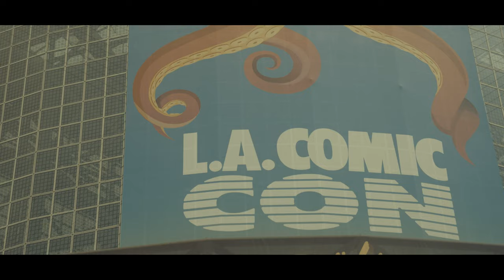2022 CINEMATIC REEL- Sony A7SIII